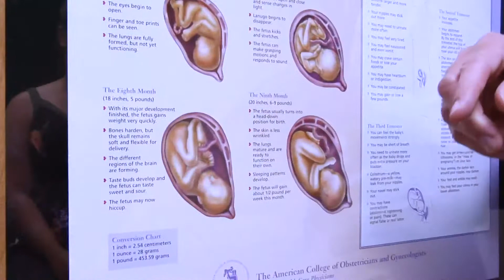Prenatal Care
Dr. Felix Akinbote describes the basics of prenatal care and why it is so important.